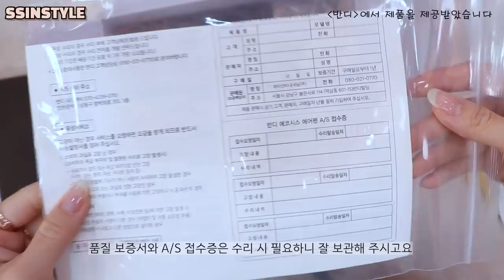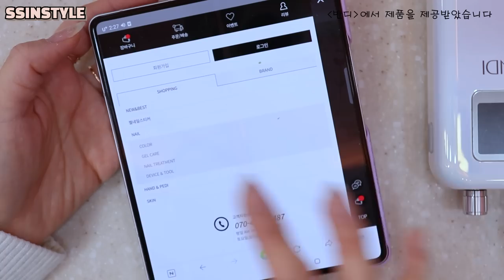Eng sub) 드릴수강에서 알려드리는 꿀팁 맛보기🥰/반디 신상드릴 언박싱 /협찬제품포함